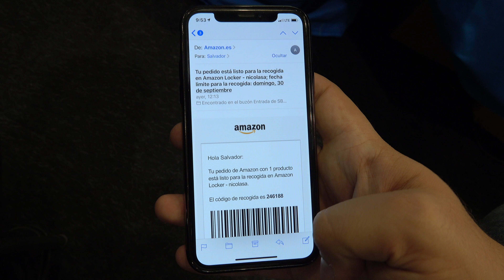Amazon Locker, Qué es y cómo funciona